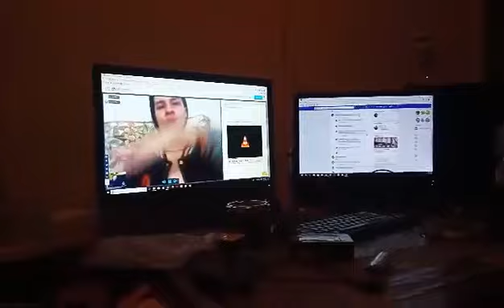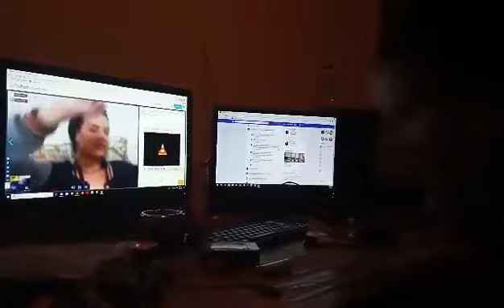Part 2 - COMPLETE FREESTYLE @ cHAT rANDOM - Kaspah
$TAYFA$T 2/2 --- KASPAH from New Plymouth Freestyling @ random people on CHAT RANDOM to a Random Beat @ a Random time with random rhyme...